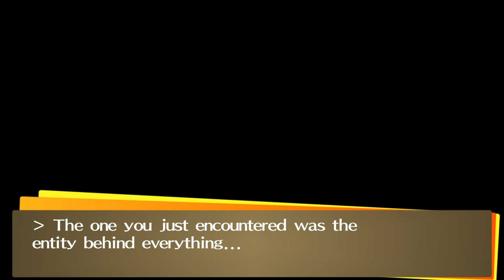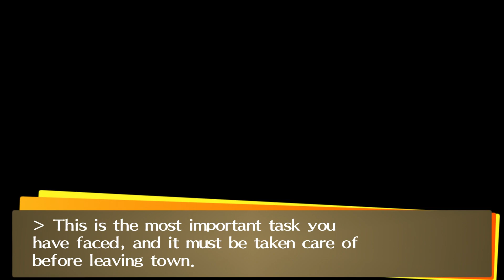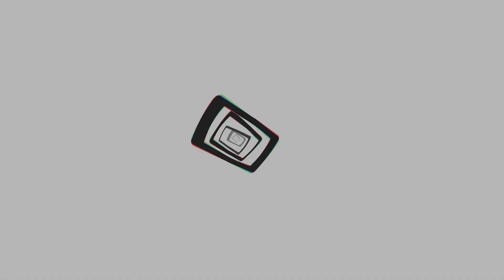Persona 4 Golden Gameplay Walkthrough Part 55 | No Commentary PS5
Persona 4,[a] released outside Japan as Shin Megami Tensei: Persona 4, is a 2008 role-playing video game by Atlus. It is chronologically the fifth installment in the Persona series, itself a part of the larger Megami Tensei franchise, and was released for the PlayStation 2 in Japan in July 2008, North America in December 2008, and Europe in March 2009 as one of the final major exclusives for the system. It was re-released as a PlayStation 2 Classic for the PlayStation 3 in April 2014. Persona 4 takes place in a fictional Japanese countryside and is indirectly related to earlier Persona games. The player-named protagonist is a high-school student who moved into the countryside from the city for a year. During his year-long stay, he becomes involved in investigating mysterious murders with a group of friends while harnessing the power to summon physical manifestations of their psyches known as a Persona.

Persona 4 blends traditional RPG gameplay with simulation elements.[1] The player controls the game's protagonist, a teenage boy who is named by the player, who comes to the town of Inaba for a year.[2] Gameplay is divided between the real world of Inaba, where the protagonist carries out his daily life, and the mysterious "TV World", where various dungeons filled with monsters known as Shadows await. With the exception of scripted events, such as plot progression or special events, players can choose to spend their day how they like, be it participating in various real world activities, such as joining school clubs, taking part-time jobs, or reading books, or exploring the TV World's dungeons to gain experience and items.[2][3] Days are broken up into various times of day, the most frequently recurring being "After School/Daytime" and "Evening", with most activities causing time to move on. Certain activities are limited depending on the time of day, days of the week, and the weather, with most evening activities unavailable if the player visits the TV World that day. Furthermore, some activities and dialogue choices may be limited by the protagonist's five attributes; Understanding, Diligence, Courage, Knowledge, and Expression, which can be increased by performing certain activities that build them.[1][4] Whilst the player is free to choose how to spend their time, if they fail to rescue someone who is trapped in the TV World by the time fog appears in town, which takes place after several days of consecutive rain, that person will get killed by the shadows and the game will end, forcing the player to return to a week prior.[1] As the game progresses, the protagonist forms friendships with other characters known as "Social Links", which are each represented by one of the Major Arcana. As these bonds strengthen, the Social Links increase in Rank, which grant bonuses when creating new Personas in the Velvet Room. Additionally, strengthening Social Links with the main party members grant them additional abilities, such as the ability to perform a follow-up attack or an additional ability for their Persona.[1]